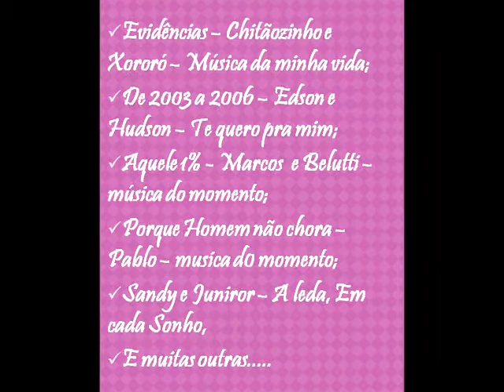Veda # 19 Minhas Músicas Favoritas | Lory Nunes